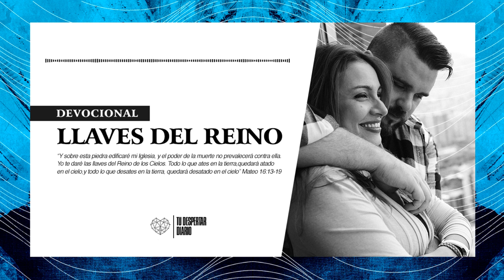#25 EL NOMBRE DE JESÚS - LLAVES DEL REINO - Devocional | Nathan & Mary Ironside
#25 EN EL NOMBRE DE JESÚS - LLAVES DEL REINO  - Tu Despertar Diario | Nathan & Mary Ironside Devocional